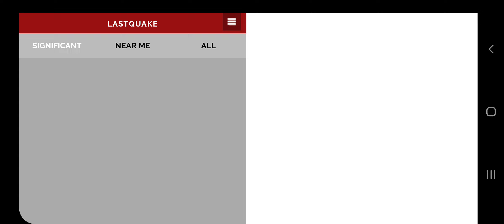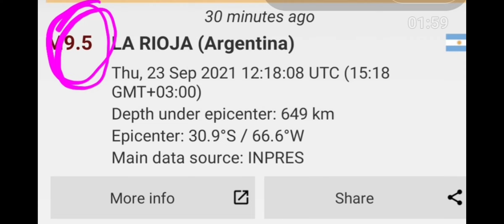ARGENTINA 9,5 MAG EARTHQUAKE VANISHES!!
As I showed my wife the quake on my phone, we happened to witness in front of our eyes how it DISSAPPEARED from the screen!

It's not the first time I document this kind of deleting.

If this quake really happened there's no way to hide it, if it didn't happen and it was a tool flaw, we are even in bigger trouble...

my short and silent FYI Vid